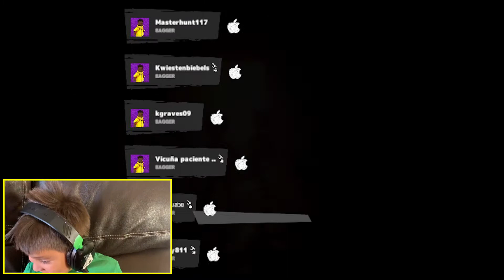Lukas plays Secret Neighbor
Lukas plays and provides commentary on Secret Neighbor, the multiplayer version of Hello Neighbor...